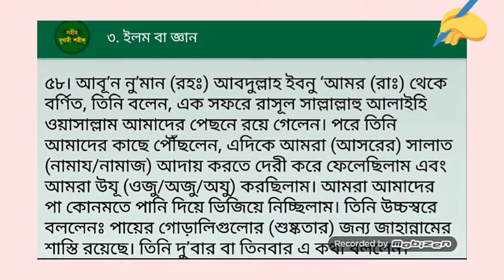অজুর ব্যাপারে রাসূল (সঃ) কঠিন কথা বলেছেন || সহিহ্ বুখারী শরীফ || Islamic Educational Video